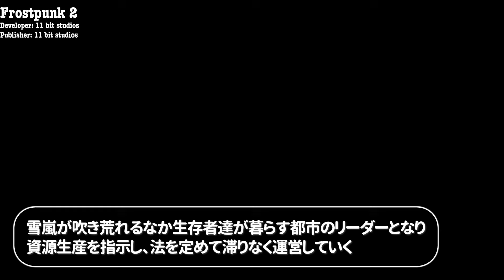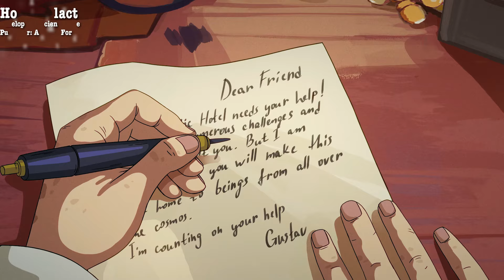【新作ゲーム】注目シミュレーション8本【2024年下半期以降】街づくり, 経営シミュレーション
これから発売予定の管理を楽しむシミュレーションゲームから、特に注目の新作8本をご紹介。
シミュレーションゲームの最新情報や関連作は以下で確認できます

【ジャンル別のおすすめ新作ゲームはこちら】

紹介したゲームの最新情報や詳細は各リンクから参照して下さい。
※公式トレーラーの映像を抜粋して引用しています
※開発中のゲームには変更が生じる可能性があります
※発売日は海外時間になっていることがあります
※日本国内向けの対応機種は異なる場合があります

【超大作もインディーも世界中の面白いゲーム情報を紹介しています】

【最速のゲーム最新情報はX（Twitter）で配信中】

【紹介したタイトル（動画内登場順）】
0:00 Game 1
Frostpunk 2

Developer: 11 bit studios
Publisher: 11 bit studios
対応機種: PC

1:06 Game 2
Tavern Keeper
Developer: Greenheart Games
Publisher: Greenheart Games
対応機種: PC

2:08 Game 3
Worshippers of Cthulhu

Developer: Crazy Goat Games
Publisher: Crytivo
対応機種: PC

3:02 Game 4
Hotel Galactic
Developer: Ancient Forge
Publisher: Ancient Forge
対応機種: PC

4:08 Game 5
Fantastic Haven
Developer: Piece of Cake Fabulous

Publisher: Goblinz Publishing, Gamera Games
対応機種: PC

5:11 Game 6
Beyond These Stars
Developer: Balancing Monkey Games
Publisher: Hooded Horse
対応機種: PC

6:13 Game 7
Townseek
Developer: Whales And Games
Publisher: Super Rare Originals
対応機種: PC（コンソール展開計画あり）

7:18 Game 8
SkyBrew: Entropic Strategist
Developer: ATRIC Games
Publisher: ATRIC Games
対応機種: PC